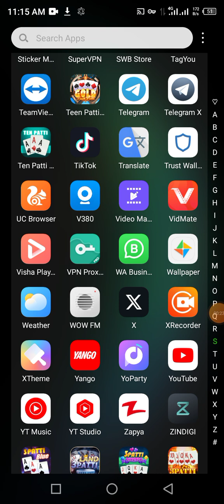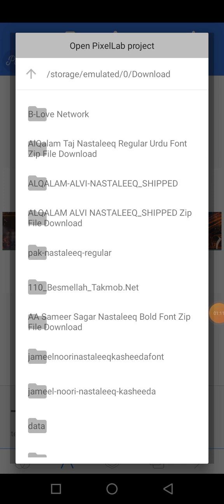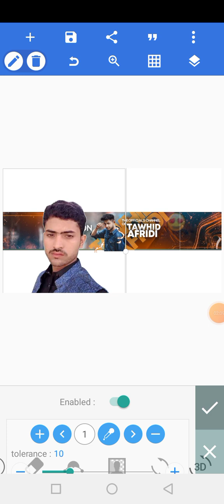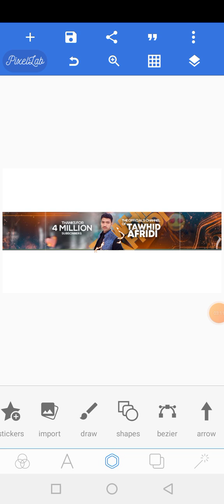pixelLab plp file Add problem, PixelLab plp file files not showing,Plp file problem Solved 100% work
pixelLab Plp file not showing
pixelLab Plp file not working

pixelLab Plp file problem
pixelLab Plp file
pixelLab old version